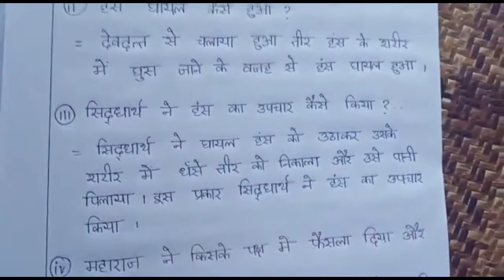Ep 2, Online Class|| Class 6 - বিষয় : হিন্দী | Asam Vidyaniketan,Chabua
This video Is for the students of Class 6

All videos are for education purpose and use them wisely. Any video may have slight mistake, please take decision based on your research.

Thanks..

Asam vidyaniketan, Chabua